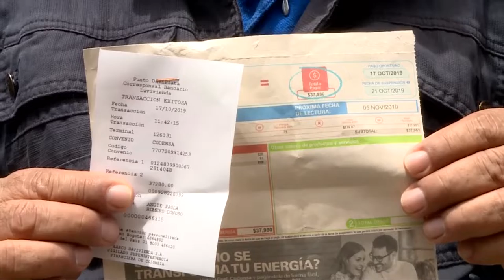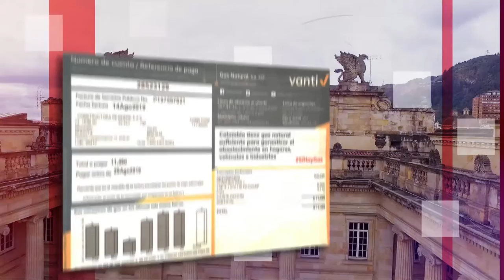CASA DE LEYES - Reconexion de servicios - 14/03/2020